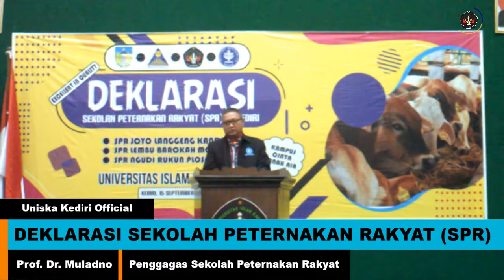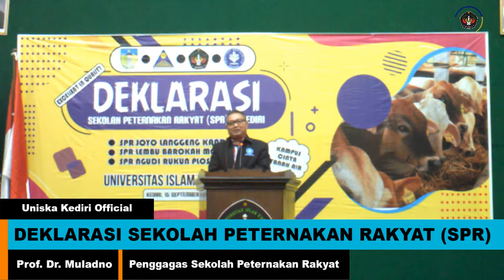Sambutan Penggagas Deklarasi Sekolah Peternakan Rakyat SPR Prof. Dr. Muladno di Uniska Kediri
Deklarasi Sekolah Peternakan Rakyat (SPR)
1. SPR JOYO LANGGENG KANDAT
2. SPR LEMBU BAROKAH MOJO
3. SPR NGUDI RUKUN PLOSOKLATEN
Oleh LPPM Uniska Kediri
Di Uniska Kediri

Sambutan-Sambutan :
1. Ketua LPPM Uniska Kediri (Dr. Ir. Didik Rudiono, M.Si.)
2. Penggagas Sekolah Peternakan Rakyat (Prof. Dr. Muladno)
3. Kepala Dinas Ketahanan Pangan dan Peternakan Kab. Kediri ( Ibu drh. Tutik Purwaningsih).
4. Kasubdit Pencegahan dan Pemberantasan Penyakit Hewan (drh. Arif Wicaksono, M.Si
5. Wakil Ketua LPPM IPB Bidang Pengabdian Masyarakat (Dr. Sofyan)
6. Rektor Uniska Kediri (Prof. Dr. H. Ali Maschan Moesa., M.Si)

Dihadiri Oleh : Ketua dan Anggota SPR Uniska Kediri dan Undangan.